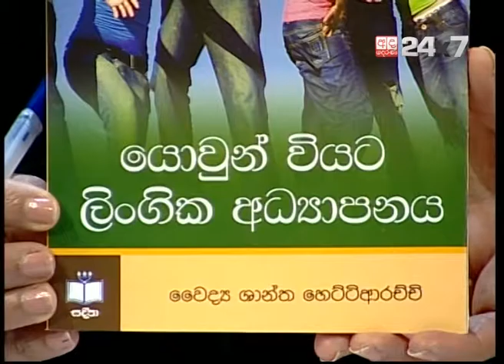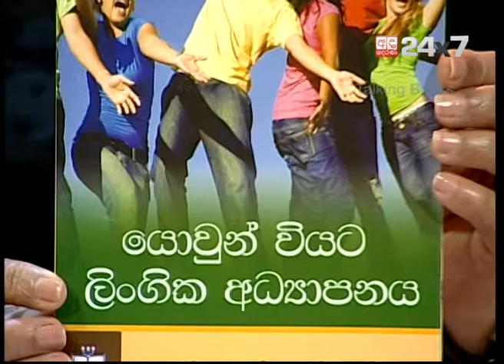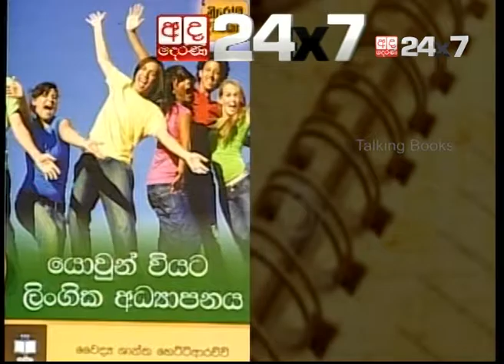Talking Books Episode 469 Dr. Shantha Hettiarachchi